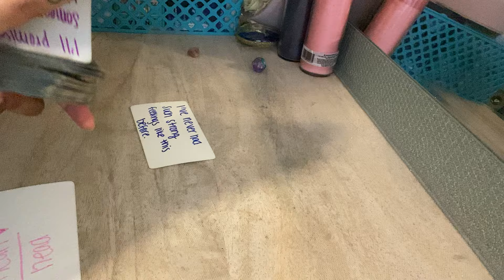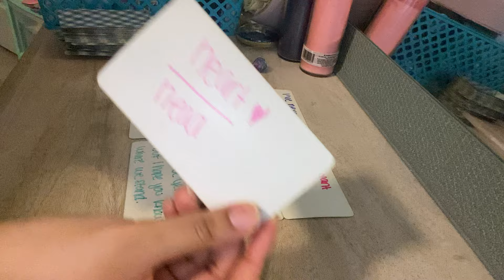LIBRA ♎️ This person wants to BREAK THE ICE WITH YOU! Their LOVE FOR YOU NEVER LEFT, IT ONLY GREW!❤️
Book a personal personal reading: Etsy.com/shop/byariseyes